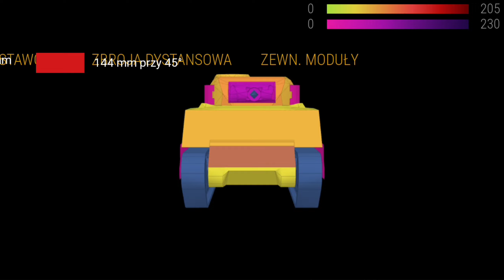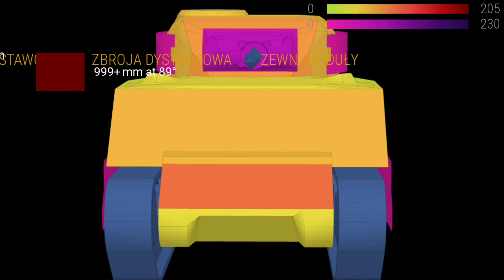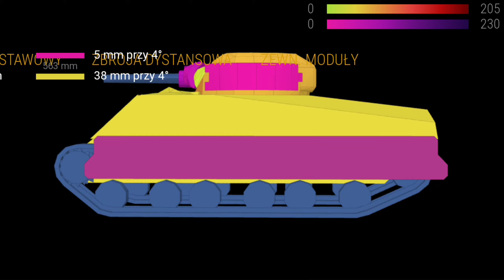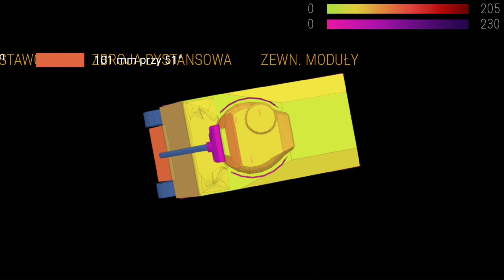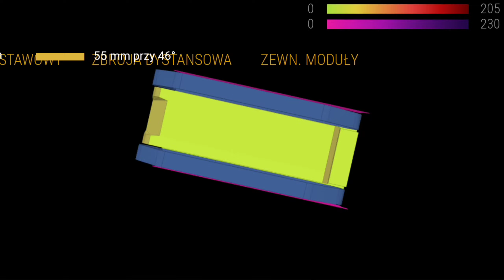Weteran wśród trolli: High Score (Sherman z trollem)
Siemaneczko, oto QbakoQ i kilka informacji o mnie:
Nick: Kubakok_185
Klan: -LPC- LegionPolskichCzołgistów